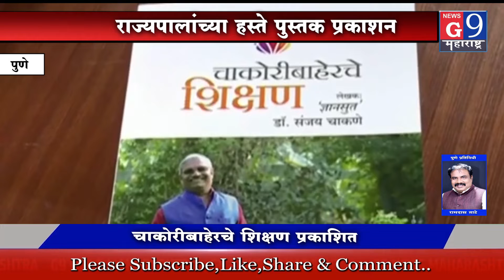सावित्रीबाई फुले पुणे विद्यापीठ कार्यक्रम सोहळा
राज्यपाल भगतसिंग कोश्यारी यांच्या हस्ते चाकोरी बाहेरची शिक्षण या पुस्तकाचे प्रकाशन

न्यूज जी ९ महाराष्ट्र पुणे जिल्हा संपादक प्रतिनिधी रामदास ताटे